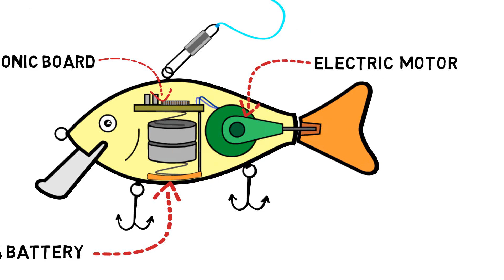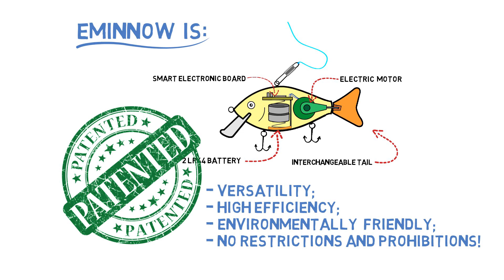Лучшая приманка на хищную рыбу - электронный живец Eminnow!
Новейшая самодвижущаяся приманка для хищной рыбы Eminnow. Устройство, описание, возможности применения. Тестирование и применение на рыбалке смотрите на нашем канале или на сайте